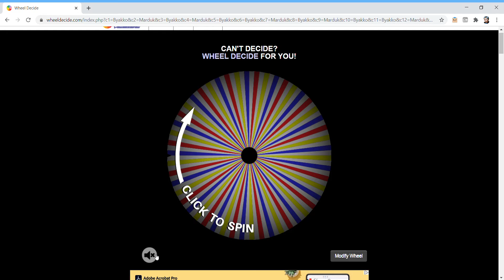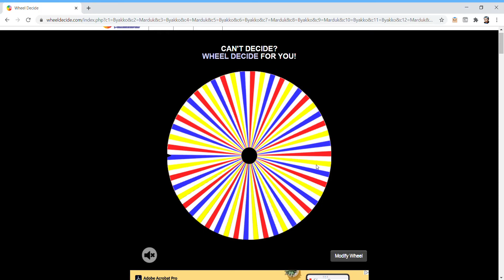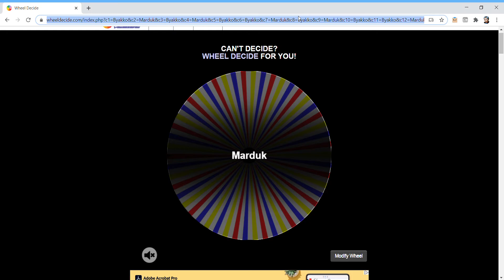Kamihime PROJECT R - July 13, 2020 Miracle Ticket Pull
Started off with a wheel to decide on who I get. Then things progressed from there.